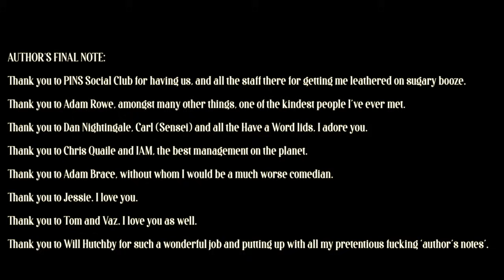Alfie Brown: LIVE IN LIVERPOOL. . . ( FULL STAND-UP COMEDY SPECIAL )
Alfie Brown's brand new stand-up comedy special filmed in Liverpool on a balmy summers evening at PINS Social Club on the roof. You could even recommend it orally like in olden days. Directed by Will Hutchby.